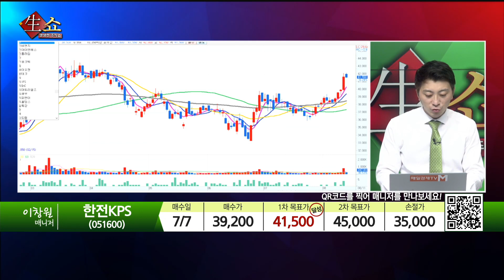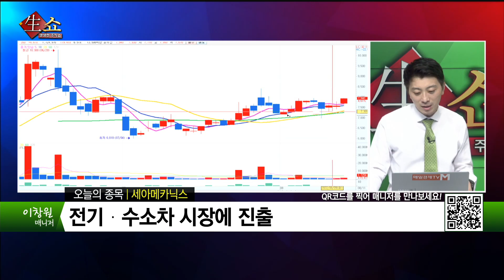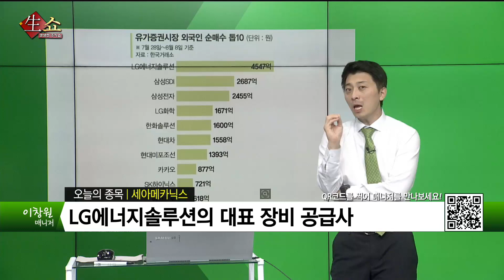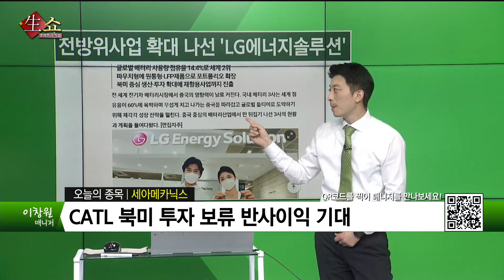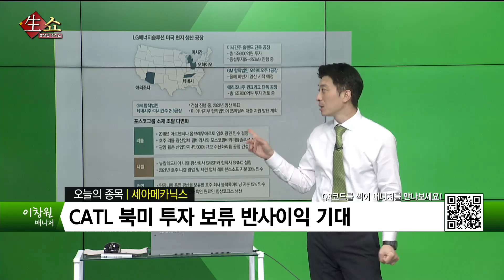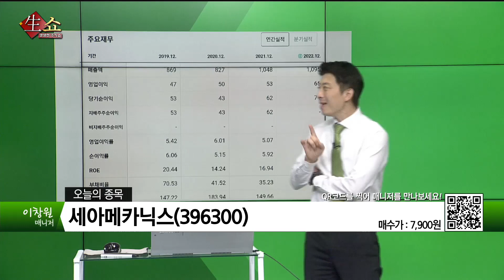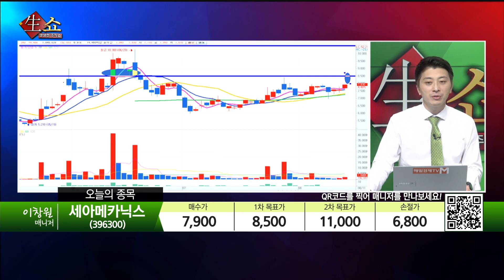[생쇼 종목추천] 저점에서 급등전 선취매 세아메카닉스 / 생쇼 이창원 / 매일경제TV